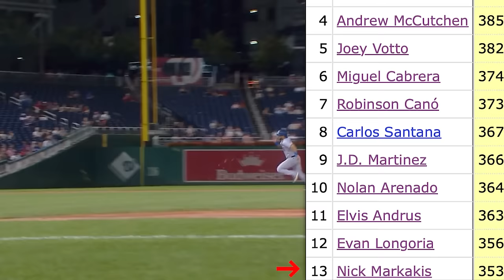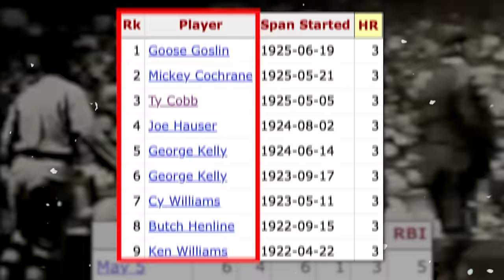Will This Happen Ever Again in Baseball?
In 2023, Freddie Freeman was one hit away from accomplishing a feat that hasn't been repeated since 1936. But with his shallow fly out to left field in his final at bat he finished just one shy joining Todd Helton as the only other player to come within one. So the question must be asked, will it ever happen again?

Title: Will This Happen in Baseball Ever Again?
Current Fam: 2,652